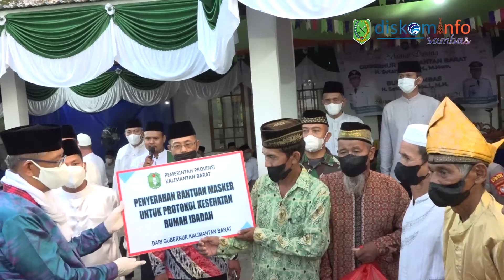Safari Ramadhan di Kota Lama, Sutarmidji Ajak Pemuda Kelola Bumdes